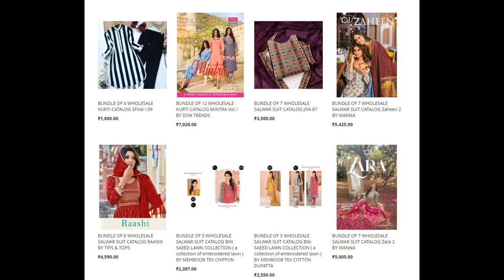55 wholesale bundles launched today 26th Dec 2022